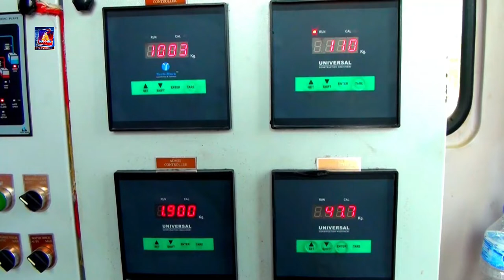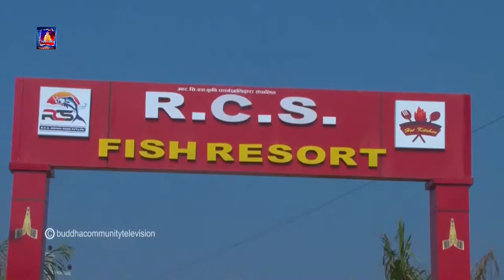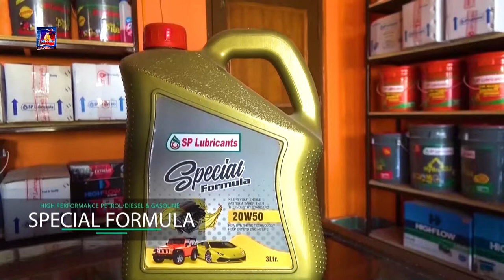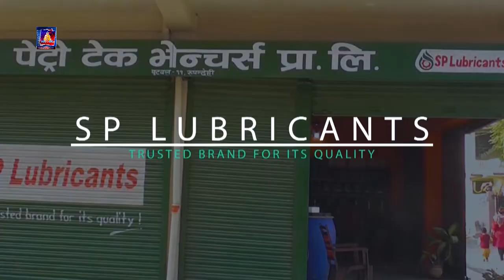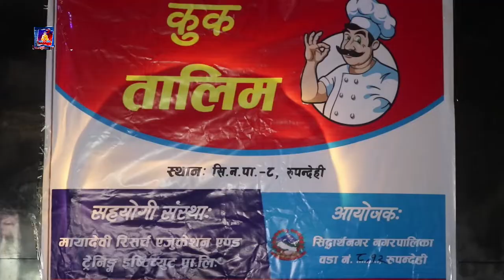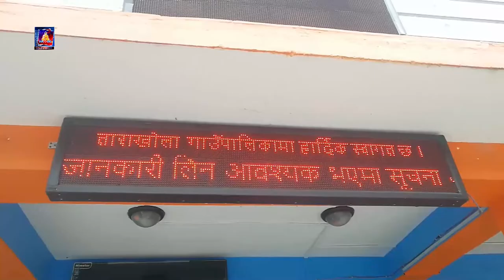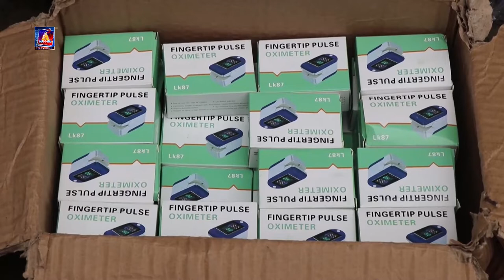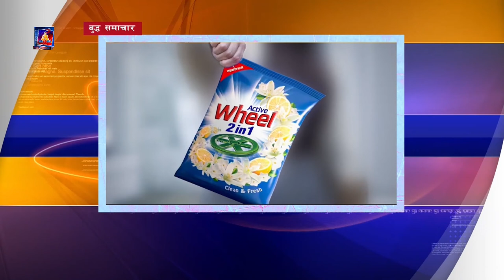बुद्ध समाचार BUDDHA SAMACHAR २०७८-०३-०७